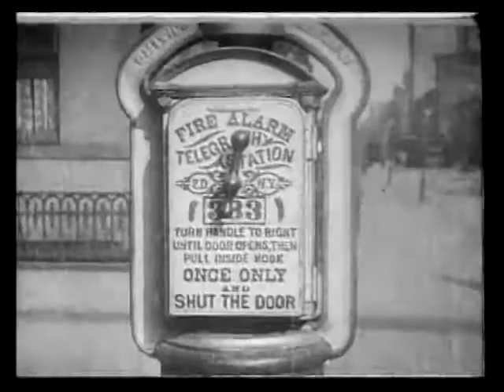Life of an American Fireman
Montaggio del corto 'Life of an American Fireman' passando dai 6 minuti originali ai 2 minuti e 40.
Esercitazione per audiovisivi lineari.

Personal montage of the short film 'Life of an American Fireman'. The original lenght was 6 minutes and I reduced it to 2:40 minutes. Practice for 'Audiovisivi lineari, Brera Academy.